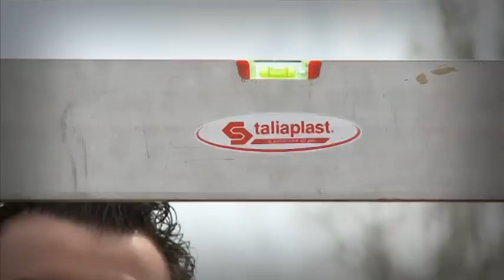Pose de claustra